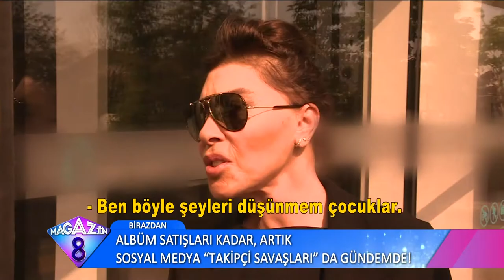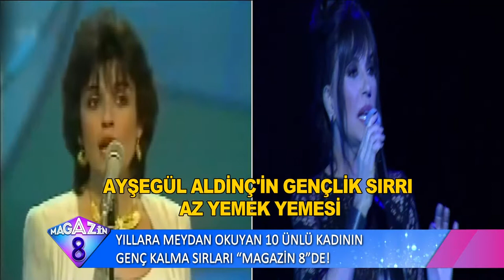YILLARA MEYDAN OKUYAN 10 ÜNLÜ KADININ GENÇ KALMA SIRLARI NELER ?